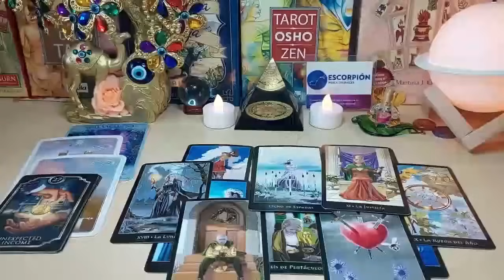LIBRA 📞 NO COMMUNICATION THEY KNOW YOU'RE AWARE OF EVERYTHING 🔥💗 SEPTEMBER 2023 TAROT LOVE READING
Libra Love
Libra 2023
Libra today
Libra SEPTEMBER